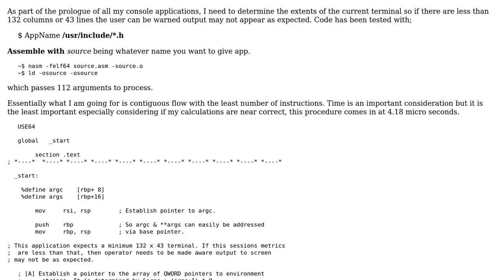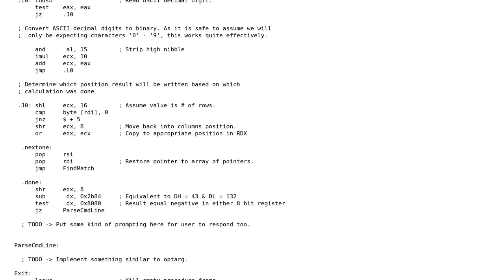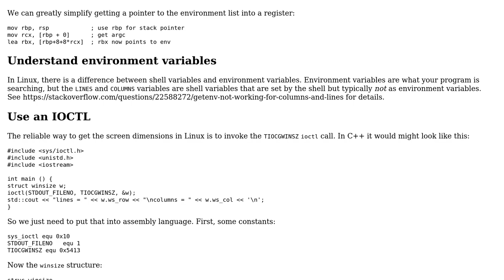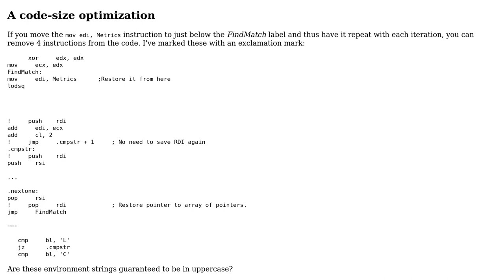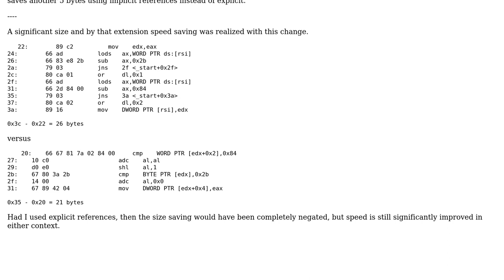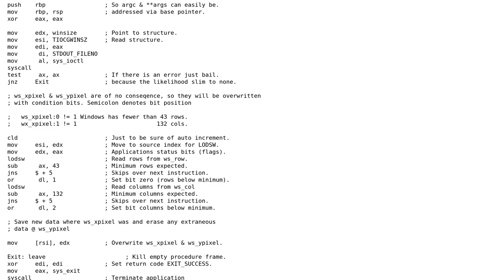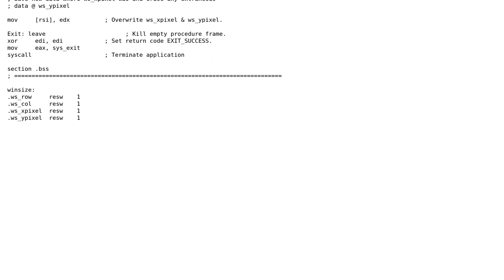Code Review: Ubuntu 18.04.3 LTS get terminal columns and rows NASM (4 Solutions!!)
Code Review: Ubuntu 18.04.3 LTS get terminal columns and rows NASM

With thanks & praise to God, and with thanks to the many people who have made this project possible! | Content (except music & images) licensed under CC BY-SA | Music | Images & others | With thanks to user Shift_Left user SAM OnELA user Fifoernik user Edward and the Stack Exchange Network Trademarks are property of their respective owners. You are responsible for your own actions.